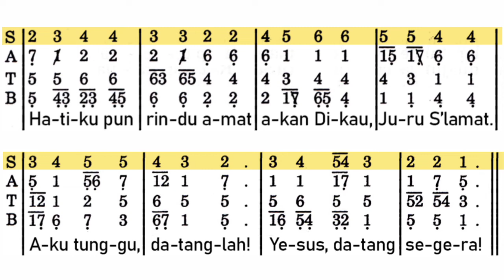Tuhan Yesus, Juru S'lamat (PS 721 - Piano) SOPRAN